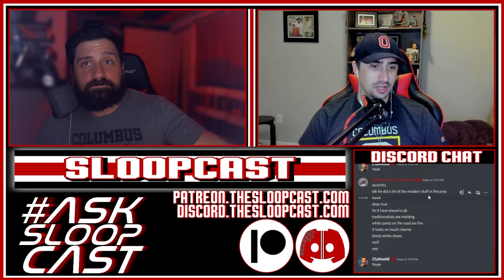AskSloopCast: Who Is the 2023 QB? And More!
In today’s episode, Kyle and Jared answer your questions! Join us at discord.thesloopcast.com and submit your questions!

Artist: MotherFolk
Song: